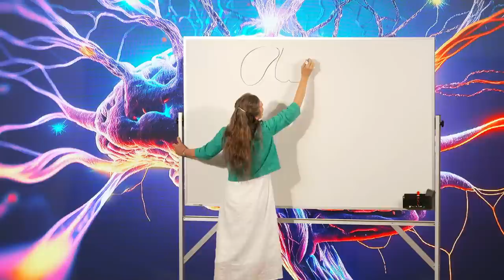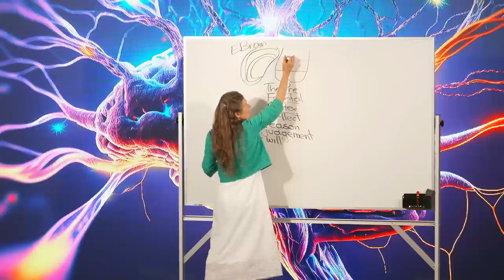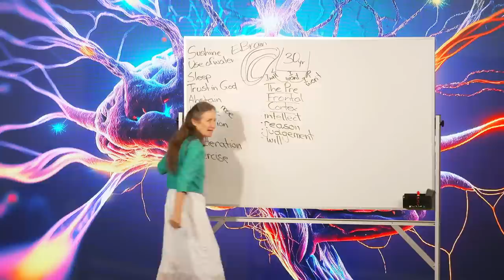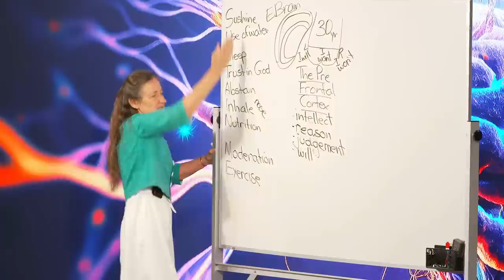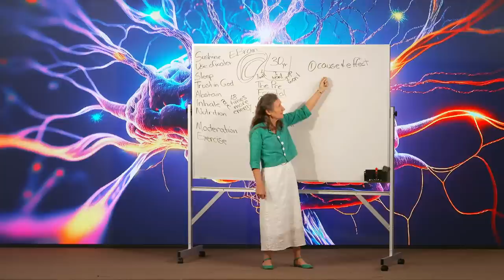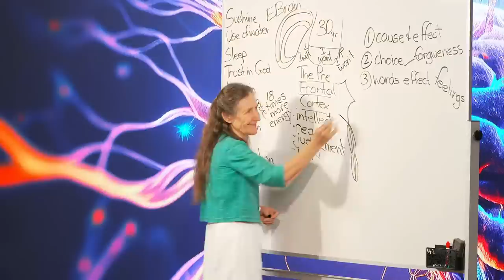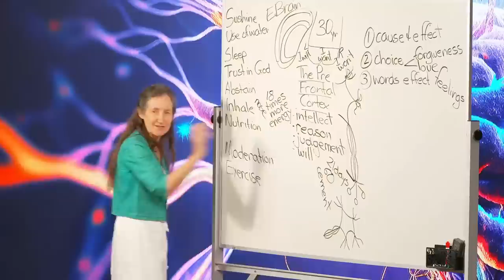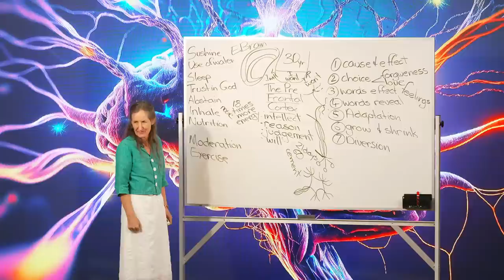Gospel Medical Evangelism Summer Convocation With Barbara O'Neill | Day 6 | Healing The Mind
🔴 Welcome to day six of our Gospel Medical Evangelism Summer Convocation With Barbara O'Neill. Healing The Mind & Safeguarding Against Depression